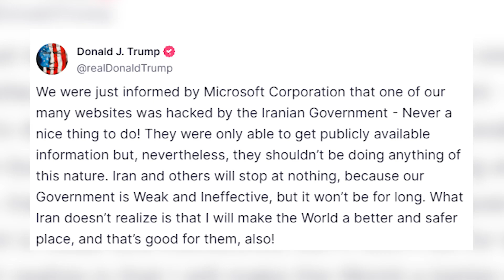Trump acusa a Irán de hackear sus comunicaciones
El equipo de campaña del expresidente estadounidense Donald Trump ha denunciado que "algunas de sus comunicaciones" habrían sido 'hackeadas' y ha sugerido que piratas informáticos iraníes estarían detrás del presunto ataque, señalado como un intento de interferir en las elecciones presidenciales de noviembre. (Fuente: Donald J. Trump / Truth Social / EBS)